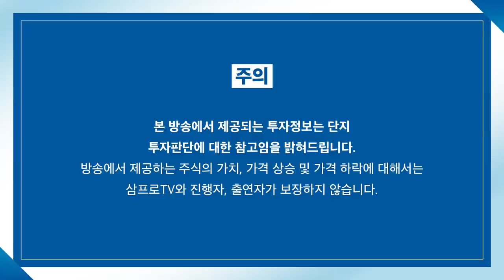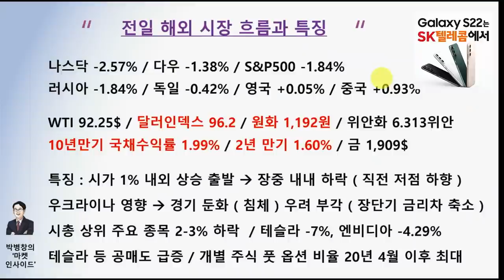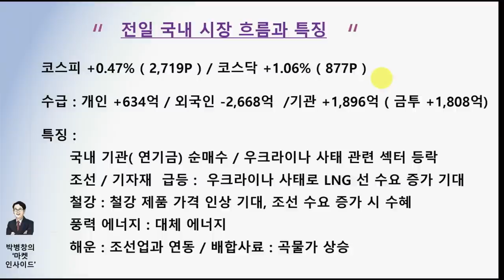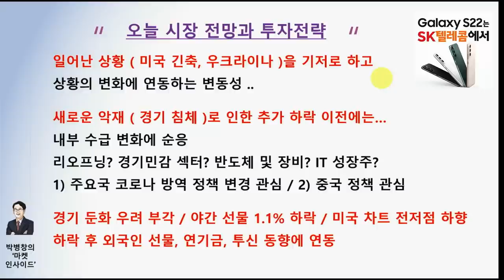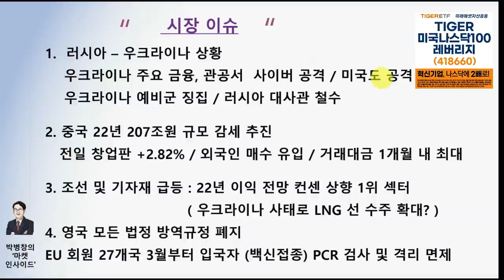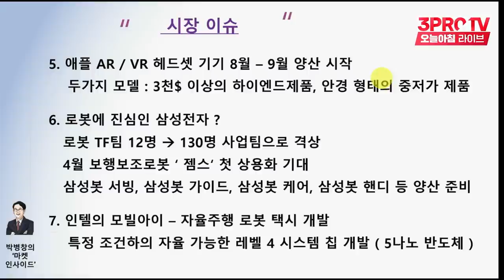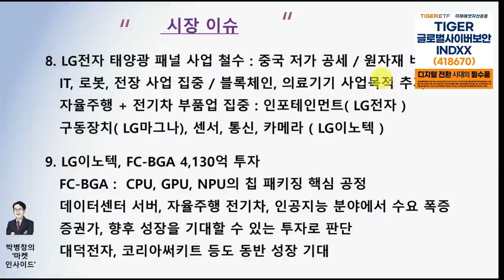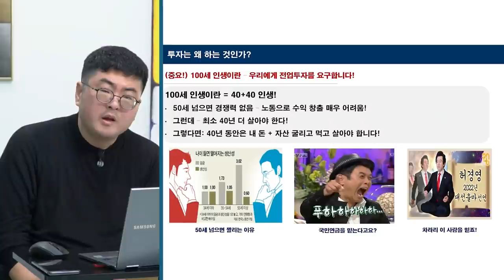[마켓인사이드] LG전자, 태양광 철수... 새롭게 집중하는 분야는 어디? f. 교보증권 박병창 부장